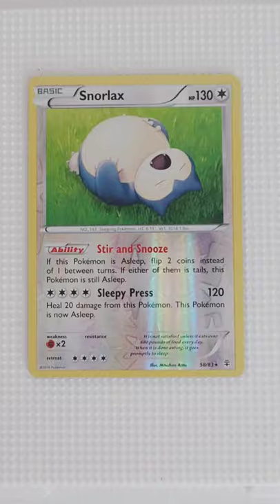Pokémon Pixel Art - Snorlax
Today I recreated in pixel form, Snorlax!

Let me know what you think, and what Pokémon I should tackle next!

My Etsy Store